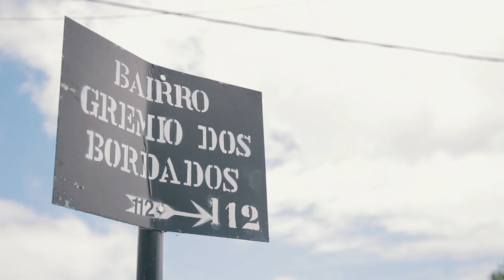São Martinho, Sta. Luzia e São Gonçalo são Confiança